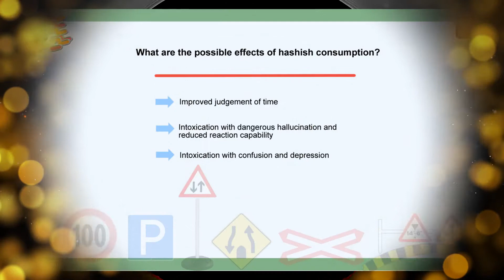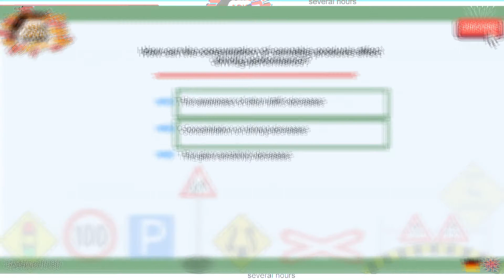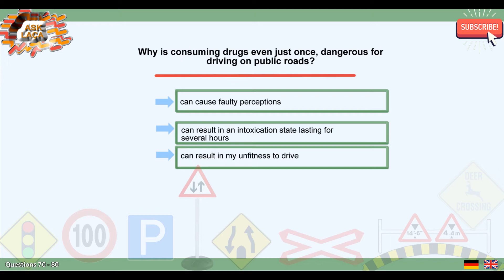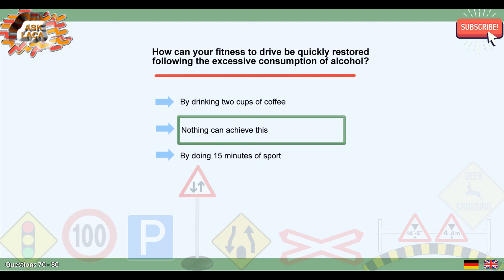FÜHRERSCHEINPRÜFUNG - DRIVING TEST in Germany 2020 - Learn questions and answers (70 - 80 of 1000)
At Laca's Channel you will be able to learn all the answers about driving licenses in Germany in English language.
There are about 1000 questions and answers and each video will have 30 questions and answers.
Hope i'll help you get your driver's license ...